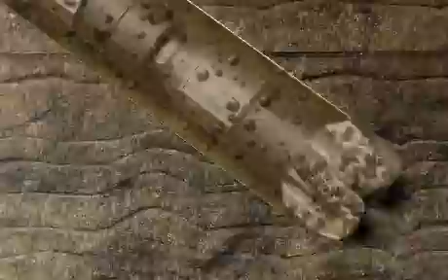The Halliburton Baroid Ecosystem - Wellbore Stability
Wellbore instability is a major cause of non-productive time during the wellbore construction phase. Wellbore instability can occur due to either a physical pressure differential or chemical incompatibility between the fluid system and the native shale. It can be identified by a change in cuttings' shape and size when coming across the shakers. See what it looks when it occurs in this video.

See related videos to learn more about the technical challenges we customize solutions for around the world, every day.